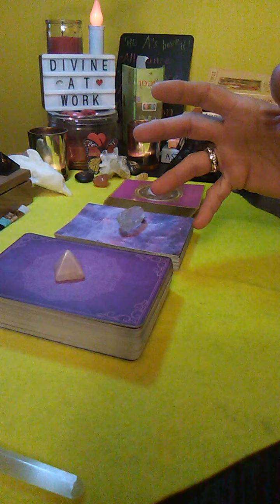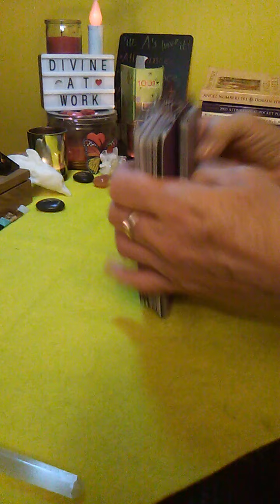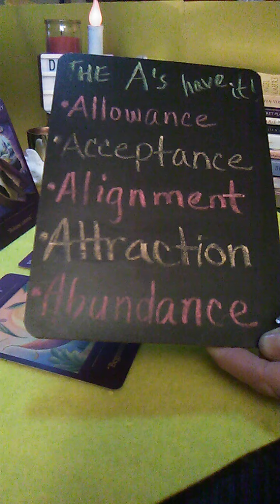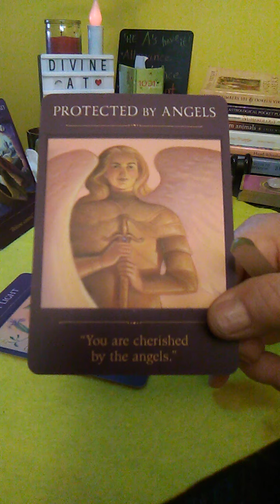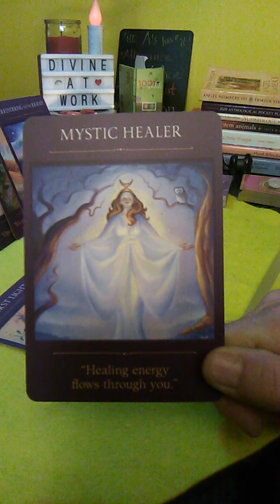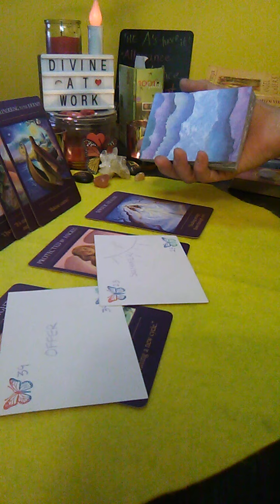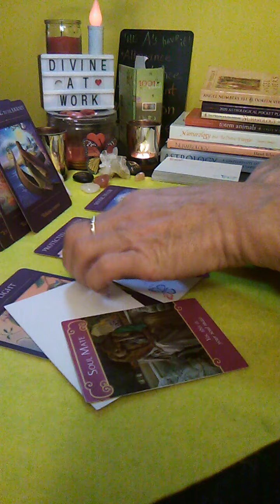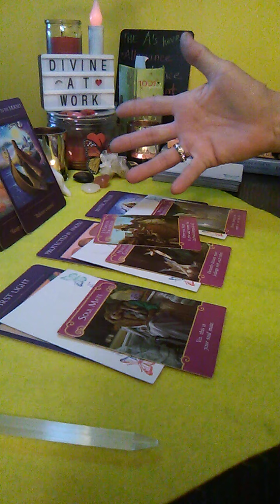Twinflameconnection WEEKLY WISDOM ORACLE MESSAGE for df & dm Open your heart ... "It feels good".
Welcome to 1111 Butterfly Effect ~ Twin Flame Journey, where Transformation happens and Knowledge is power. Today ...my Divine Spirit and I are dropping some TWIN FLAME CONNECTION WEEKLY WISDOM for those divinefeminine and divinemasculine on this divine connection twinflamejourney for this week April 13 -17, 2020. Offering guidance and direction for TwinFlames.
There has been a Divine Intervention. Pay attention to the details.

DECKS USED:
IN-SYNC: TWIN FLAME CONNECTION ORACLE DECK (My own Deck)
ROMANCE ANGELS ORACLE DECK by Doreen Virtue

All your Positive Energy, Support and DONATIONS are welcome and appreciated, all of which helps keep this channel up and running daily content.

1111 Butterfly Effect